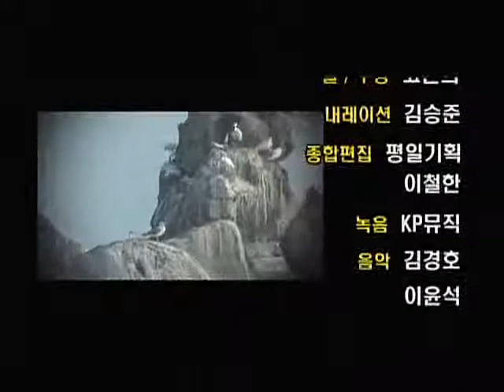하나뿐인 지구 - Only One Earth_저어새, 강화도의 둥지_#006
EBS, 하나뿐인 지구, Only One Earth, 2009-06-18, 저어새, 강화도에 둥지를 틀다

멸종위기종인 천연기념물 저어새가 강화도에 둥지를 틀고 서식하는 이유와 그들의 생태를 알아본다